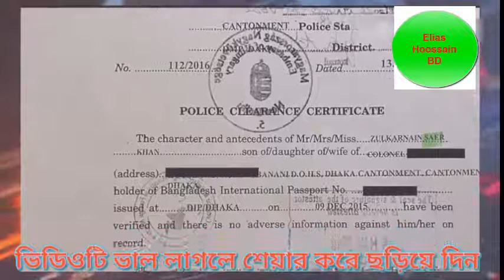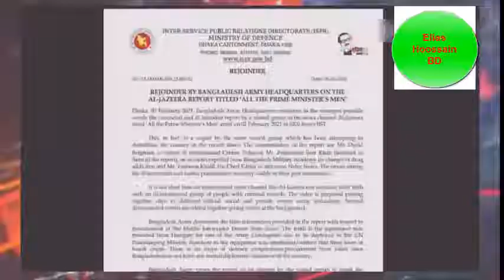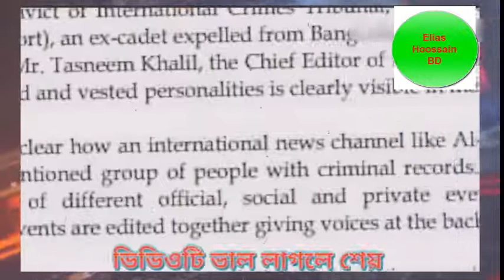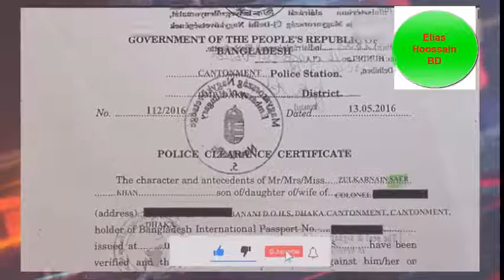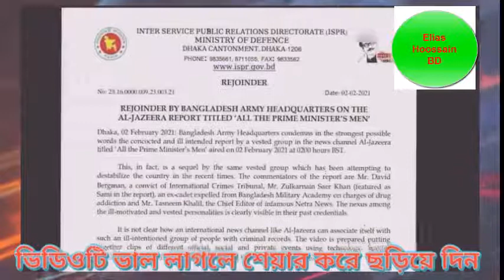আওয়ামী লীগের শেষ ভরসা ছিলেন সামি Elias hossain#sami#Eliashossainnews#eliasetv#sami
🙏💘সম্মানীত ক্রিয়েটর একই প্লাটফর্মে কাজ করার সুবাদে যদি আপনার দৃষ্টিগোচর হয়,আপনার কোন ভিডিও এই চ্যানেলে আছে,তা হলে অনুগ্রহপূর্বক স্ট্রাইক না দিয়ে ভিডিওর নীচে একটা কমেন্ট করে দিবেন।ভিডিও ডিলেট করে দেওয়া হবে।🙏
♦♦♦ প্রতিদিন নতুন নতুন সবকিছু দেখুন
♠♠♠ নতুন নতুন সবকিছু জানুন
👉আমার একমাত্র ফেইসবুক পেইজ লিংকঃ-
👉👉Video Search Keyword⤵⤵⤵
elias hossain
bangla news
elias hossain2021
ilias hossain
elias hossen
ilias hossen
Major Delwar Hossain
Dr kanak sarwar
konok sorwar
ইলিয়াস হোসাইন
ইলিয়াস হোসাইন2021
eleyas hossain
bangla news2021
bangla news live somoy tv
সাংবাদিক ইলিয়াস হোসাইন
একুশের চোখ
elias hossain etv
elias hossain live
elias hossain live2021
md elias hossain
elias hossain 15 minutes porimoni
elias hossain 15 minutes
15 minutes
15 minutes2021
md elias hossain 15 minutes
ইলিয়াস হোসাইন একুশের চোখ
একুশের চোখ2021
elias Hossain ekusher cokh
ekusher chokh
ekusher chokh2021
আওমিলিগকে ইলিয়াসের কঠোর
লাইভে ইলিয়াস হোসাইন
লাইভে ইলিয়াস হোসাইন2021
লাইবে ইলিয়াস হোসাইন
লাইবে ইলিয়াস হোসাইন2021
2021
journalist elias hossain new video
sangbadik elias hossain new video
elias hossain new video 2021
sangbadik elias hossain 15 minutes
ekusher chokh
ekusher chokh2021
ekusher chokh porimoni
ekusher chokh new episode 2021
ইলিয়াস হোসাইন
একুশের চোখ
ইলিয়াস হোসাইন 15 minutes
ইলিয়াস হোসাইন 15 মিনিট
15 minutes
15 minutes2021
elias hossain bd
15 minutes bd
BD
new
live
today news

If you have any legal claim of any of this footage's or music, please show me documents that indicates you are the respective owner of any footage's/songs used in my channel, and I will happily remove it.